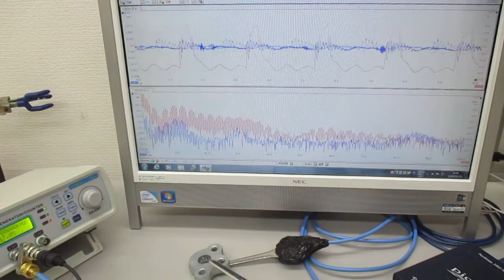超音波発振システム（発振制御実験） Ultrasonic-labo